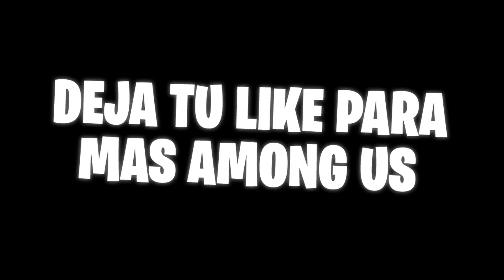INVOCAMOS A RIOT - EL IMPOSTOR GIGANTE DE AMONG US 😱😩 | Among Us Creepypasta | GAME FER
▶ Among Us INVOCAMOS A RIOT - EL IMPOSTOR GIGANTE DE AMONG US 😱😩 | Among Us Creepypasta | GAME FER

- Este video es con fines de entretener solamente!

(SI ME QUIERES APOYAR) UTILIZA EL CODIGO F3R EN LA TIENDA DE FORTNITE

-COMENTA

CODIGO: F3R

CODIGO DE MI ISLA:  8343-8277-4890

CODIGO: F3R
▶PARA SER GAMEFERCITO DE ORO!
▶ Comenta GFdeOro y compartelo con 3 amigos!
▶ Pon en apoya un creador : F3R

Lo que uso para jugar:
▶ Corsair Gaming HARPOON RGB Gaming Mouse, Backlit RGB LED, 6000 dpi, Optical
▶M200 Multicoloured Gamer Keyboard
▶New Updated SADES Spirit Wolf 7.1 Surround Stereo Sound USB Computer Gaming Headset with Microphone,Over-the-Ear Noise Isolating,Breathing LED Light For PC Gamers (Black & White)
▶PC: Nvidia GTX 2080 Super, CORE I9 9900K, 64 DE RAM, 4 TERAS DE DISCO DURO, ETC.

☢ GAMEFERCITOS! ☢
Video Subido Por GameFer